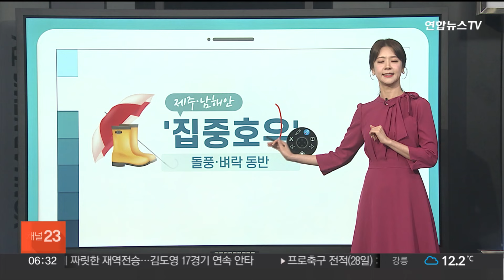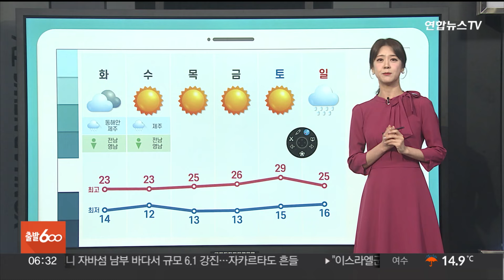[날씨클릭] 오늘 대부분 지역 봄비…제주·남해안 '집중호우' / 연합뉴스TV (YonhapnewsTV)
[날씨클릭] 오늘 대부분 지역 봄비…제주·남해안 '집중호우'

[앵커]

월요일인 오늘은 전국 대부분 지역에 비가 내리겠습니다.

제주와 남해안을 중심으로 강한 비가 집중되겠는데요.

날씨클릭에서 자세한 날씨 알아보겠습니다.

강지수 캐스터, 이미 비가 내리고 있는 지역이 있다고요?

[캐스터]

출근길에는 잊지 마시고 우산을 잘 챙겨서 나오셔야겠습니다.

현재, 레이더 현황을 보시면 남부와 제주를 중심으로 비가 내리고 있고요.

강한 비가 집중되고 있는 제주는 호우특보가 발효 중입니다.

비구름은 점차 중부지방까지 확대가 되겠고요.

밤이면 대부분 그치겠지만, 일부 남해안과 제주는 내일 새벽까지 조금 더 길게 이어지겠습니다.

집중호우가 예상되는 시기를 잘 기억하시고 대비를 해주셔야겠습니다.

오전까지 제주는 시간당 최대 30mm의 폭우가 쏟아지겠고요.

오후까지 남해안 지역도 거센 비가 내리겠습니다.

곳곳에서는 돌풍과 벼락도 동반이 되겠는데요.

그 사이 제주와 남해안 지역은 최대 60mm가 비가 예상 됩니다.

수도권 등 그 밖의 중부지방은 5mm 안팎으로 양이 많지는 않겠습니다.

최신 기상정보 잘 참고하시길 바랍니다.

한편, 휴일인 어제 서울 한낮 기온이 29도 안팎까지 크게 치솟으면서 때 이른 여름 더위가 나타났죠.

오늘은 흐린 가운데 비가 내리면서 기온은 다소 낮아지겠습니다.

오늘 서울 한낮 기온은 26도, 내일은 23도까지 오르는 데 그치겠습니다.

내일 제주와 동풍의 영향을 받는 동해안 지역은 또다시 비 예보가 나와 있고요.

대기 불안정이 심한 남부지방을 중심으로는 소나기가 내릴 것으로 전망됩니다.

지금까지 날씨클릭이었습니다.